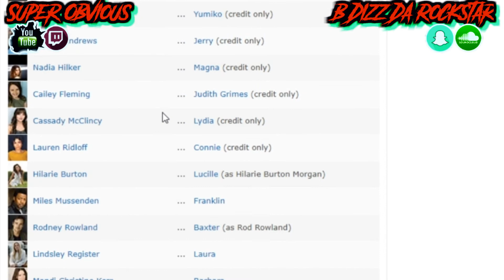The Walking Dead s10.e22 "Here's Negan" Recap and Review 🧟😱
In this video I go over the season 10 finale of The Walking Dead episode "Here's Negan."  All the music in the video is produced by me.  Any kind of support would be appreciated

Ca$hApp: $SuperObvious
YouTube and Twitch: Super Obvious
Snapchat and Soundcloud: B Dizz Da Rockstar